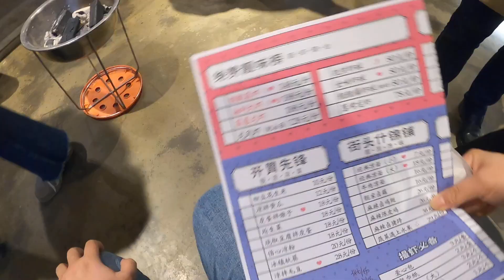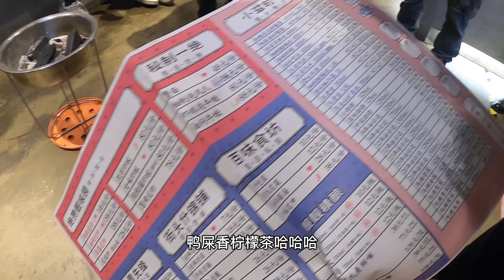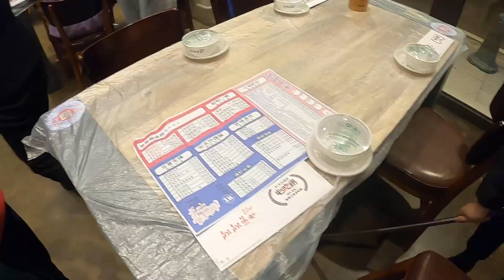小龙虾真贵！牛年的第一顿小龙虾，武汉市最经典的味道